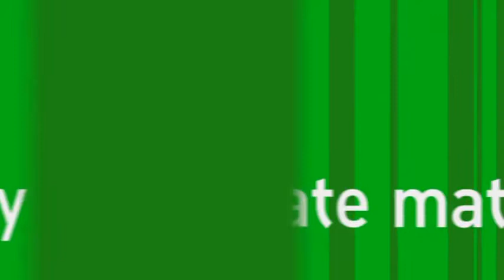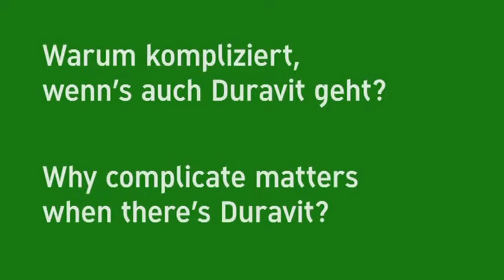DURAVIT® D-Code Series